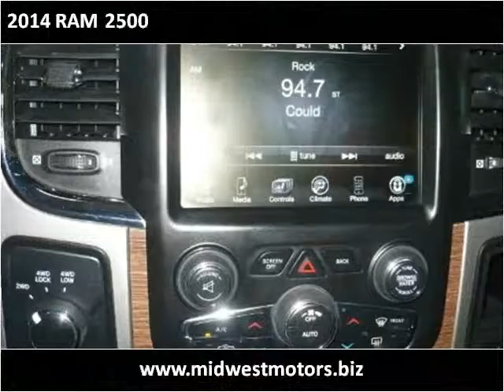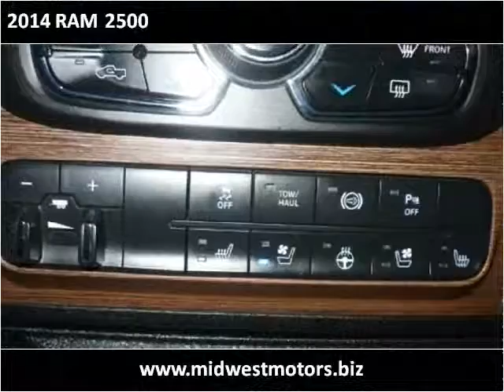2014 RAM 2500 Used Cars Eureka MO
This 2014 RAM 2500 is available from Midwest Motors.